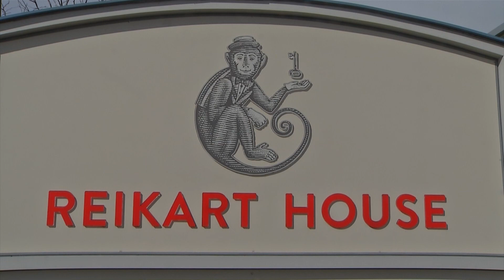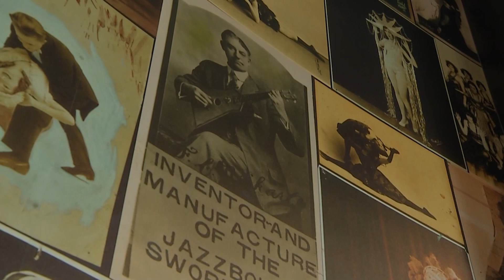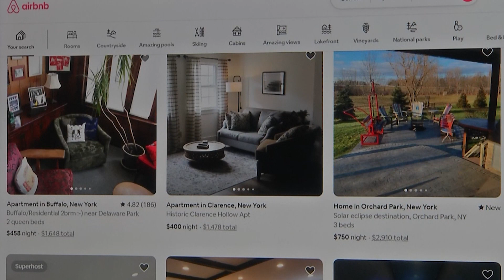PKG Eclipse Economic Impact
A preview story for the 2024 Eclipse and it's economic impact for WNY